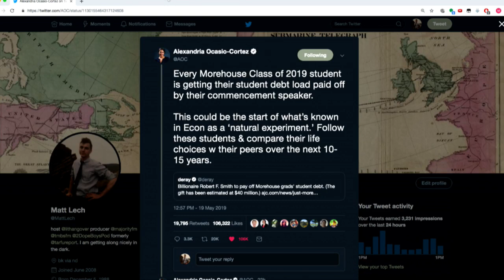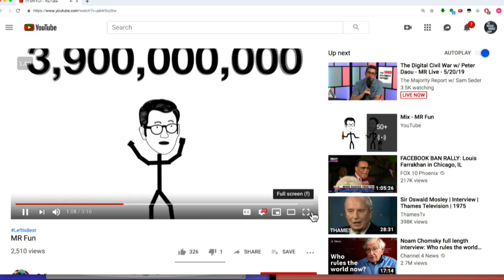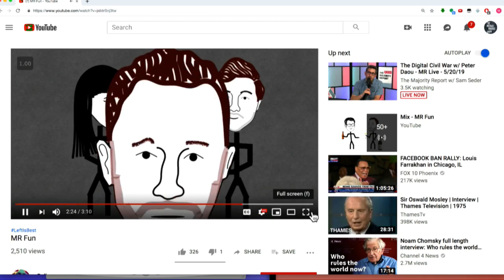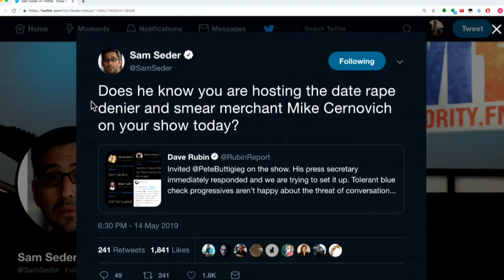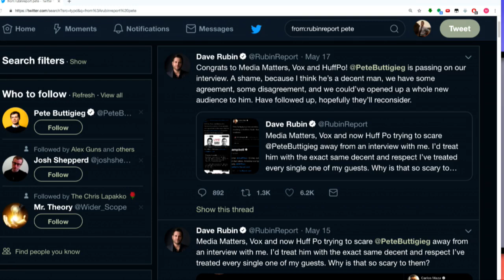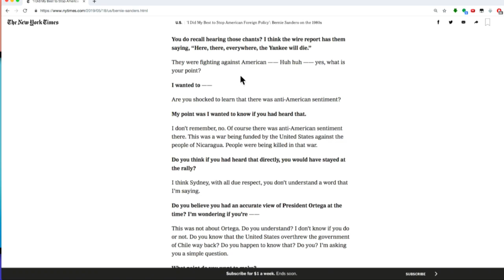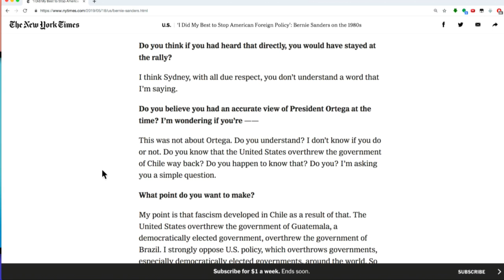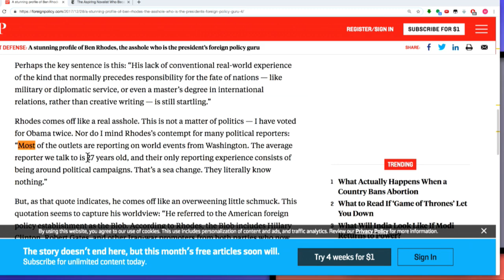The Digital Civil War w/ Peter Daou - MR Live - 5/20/19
Author and activist Peter Daou (@peterdaou) joins us to discuss his new book, 'Digital Civil War.'

Capterra is the leading, free online resource to help you find the best software solution for your business.
• With over 850,000 reviews of products from real software users and more than 700 specific categories of software: Capterra.com/MAJORITY.

Ethos: You may think you don’t need life insurance yet, but if you have loved ones who depend on you, you need to have a plan: With Ethos, you can get covered in 10 minutes online and even sign up right from your phone• No pesky paperwork or pushy sales people.

Get Your tickets to the TMBS Chicago Live Show! Here!

and the TMBS YouTube channel for all short TMBS clips. And check out Year Of Lead, a new book on Brazil with introduction by Michael Brooks!